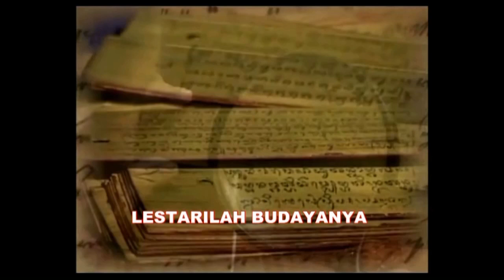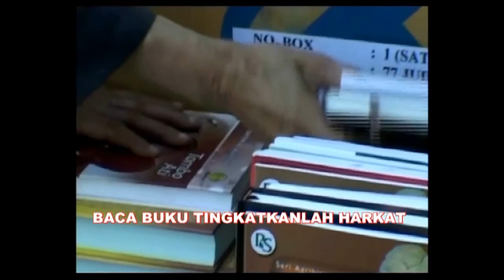MARS PERPUSTAKAAN 2017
Mars Perpustakaan dengan bapak foto Jokowi sedang membuat kartu Perpustakaan Nasional di bagian akhir